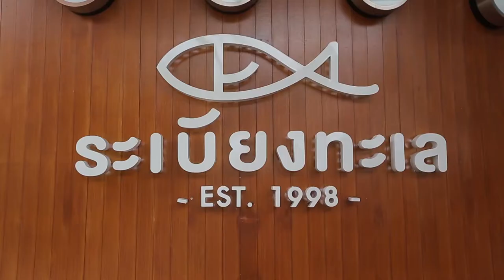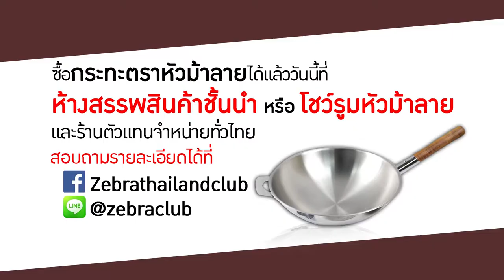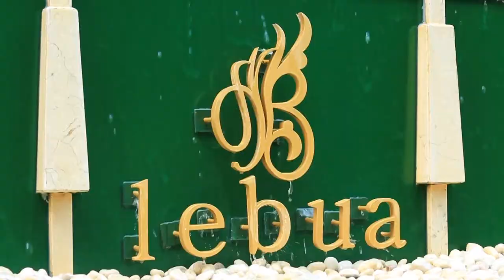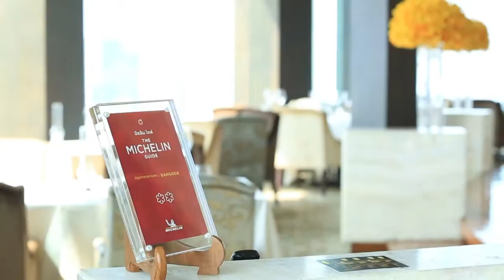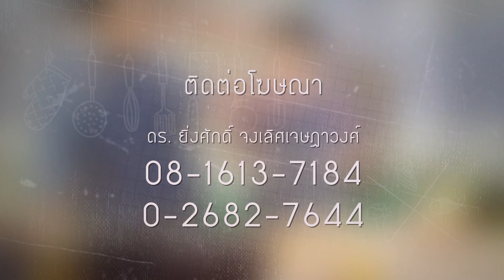Holiday Cooking by. อ.ยิ่งศักดิ์ l EP 100 l 4/4